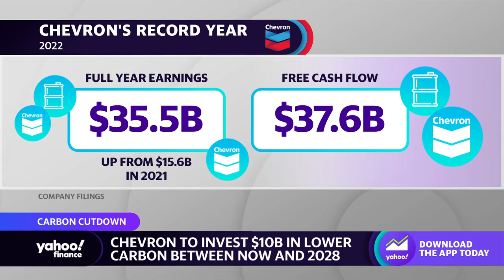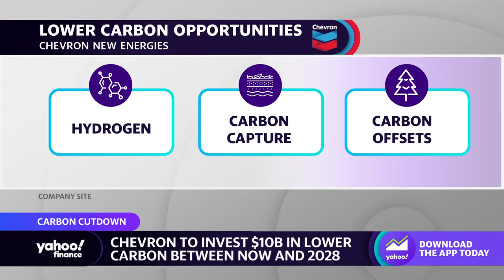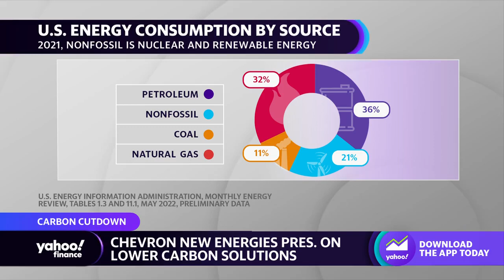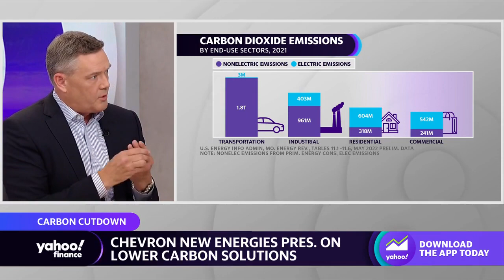Oil giant Chevron to invest $10 billion into new energy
Jeff Gustavson, Chevron New Energies President, sits down with Yahoo Finance Live anchor Brad Smith and Julie Hyman to discuss the oil giant's plans to invest $10 billion into lower carbon solutions, such as renewable fuel, carbon capture technology and geothermal energy.